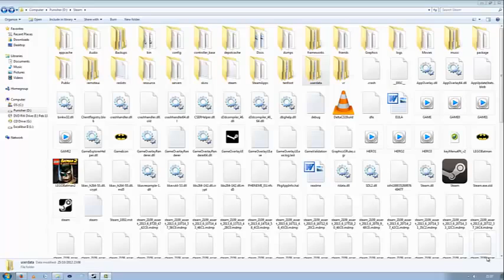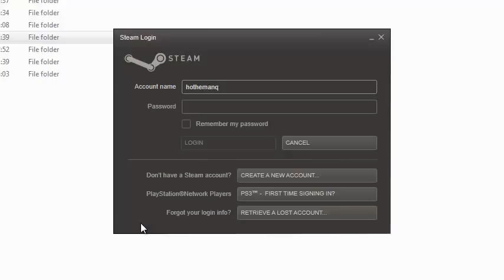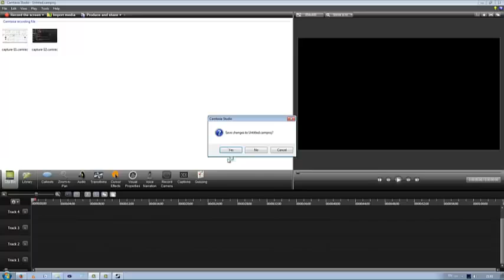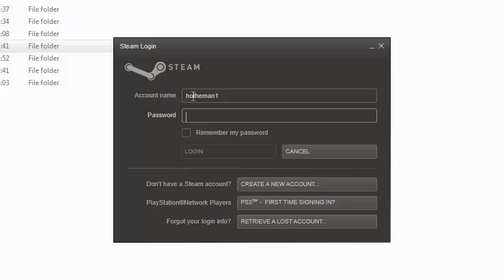How To Delete A Game Save On Steam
How to Delete A games save on Steam and it really works not taking the piss